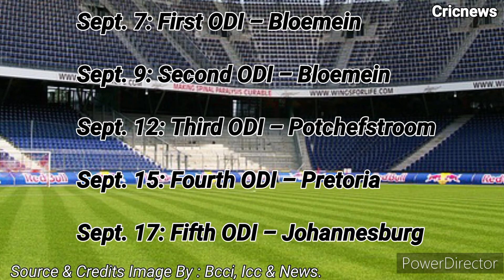australia tour of south africa 2023 | australia vs south africa series | aus vs sa 2023 schedule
SOURCE & CREDIT IMAGE BY : CA, ICC, CSA, GOOGLE  & NEWS.

By = @Cricnews9